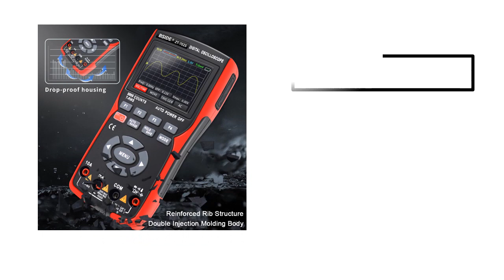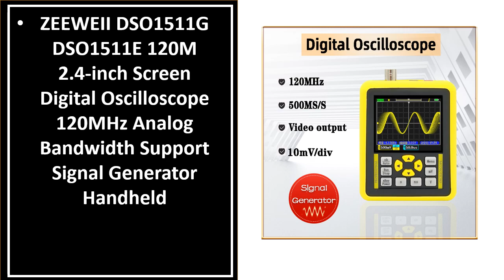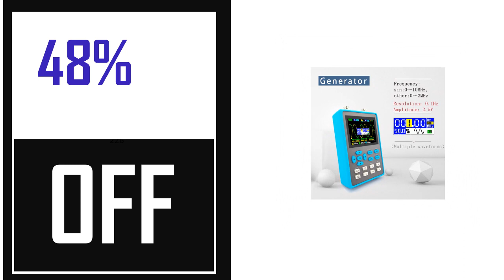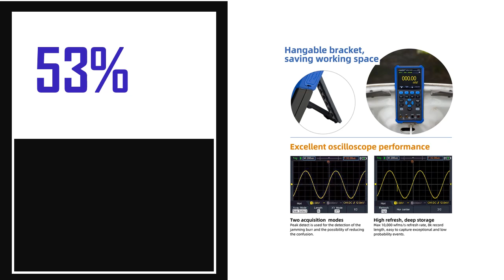Best Digital Oscilloscope In 2024 (TOP 5)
5. FNIRSI DPOX180H Handheld Digital Oscilloscope 2 In 1 Signal Generator

4. 2in1 Handheld Digital Oscilloscope Multimeter ACV/DCV/ACA/DCA

3. 1013D Digital Tablet Oscilloscope Dual Channel 100M Bandwidth

2. Micsig SATO1004 Digital Tablet Oscilloscope Handheld 100MHz 4CH

1. DS1102Z-E Digital Oscilloscope 2 analog channels 100MHz